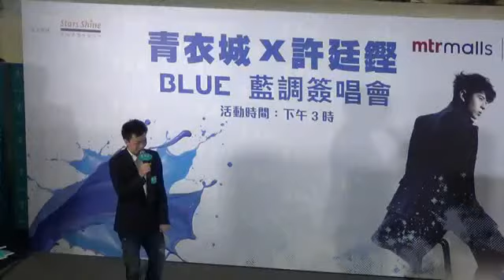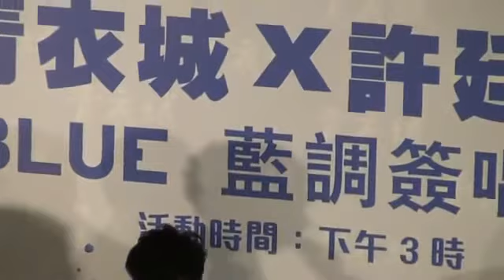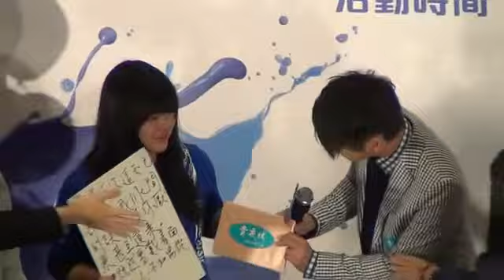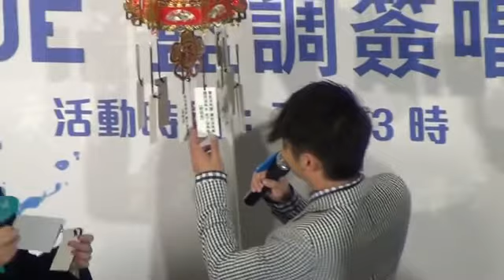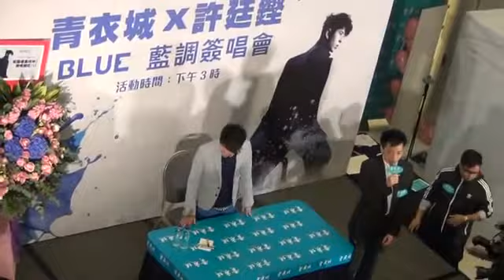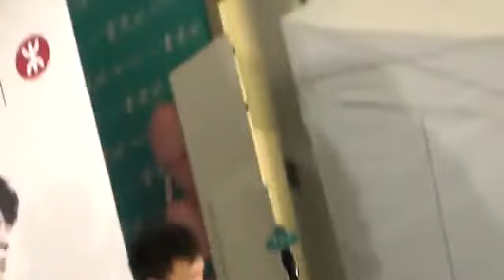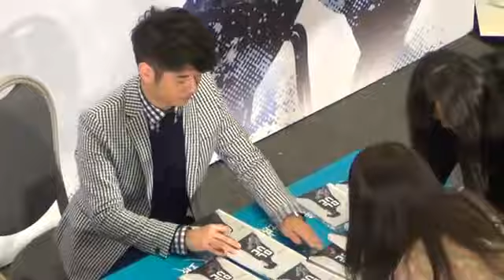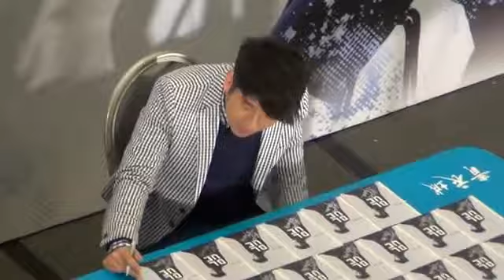許廷鏗 @ 許廷鏗「BLUE藍調」簽唱會 x 青衣城 20120205